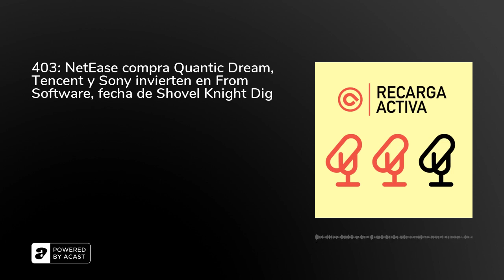403: NetEase compra Quantic Dream, Tencent y Sony invierten en From Software, fecha de Shovel Kni...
1️⃣ NetEase compra Quantic Dream2️⃣ Tencent y Sony se reparten un 30% de From Software3️⃣ Shovel Knight Dig estará disponible el el 23 de septiembre4️⃣ Ankora: Lost Days se publicará el 15 de septiembre en Switch y PC